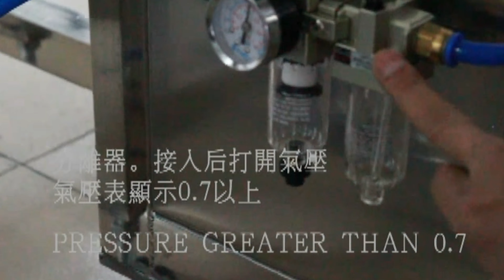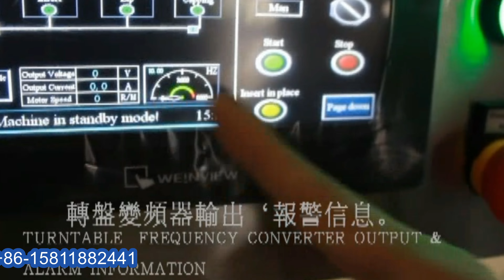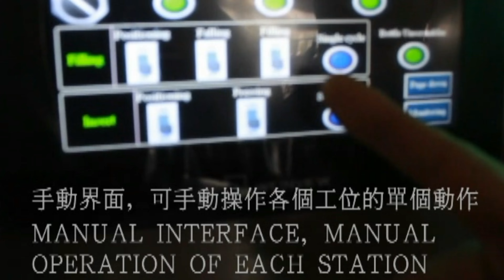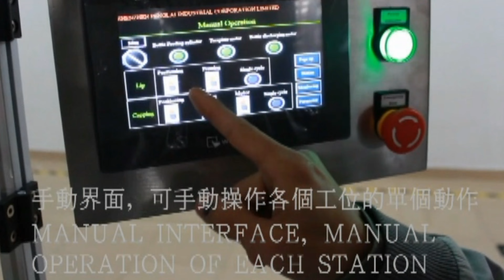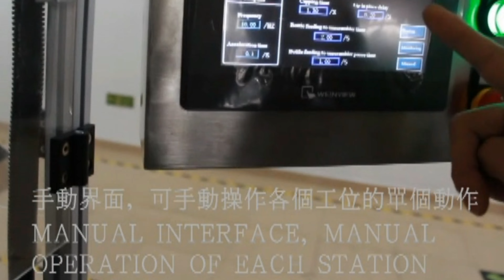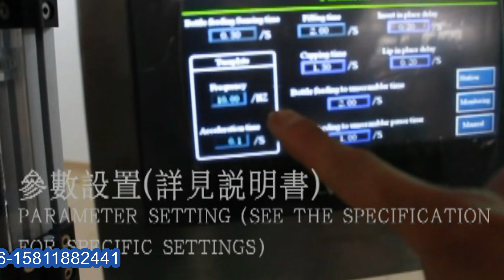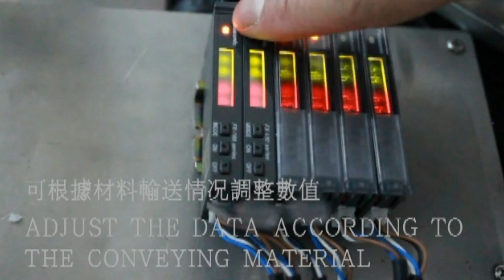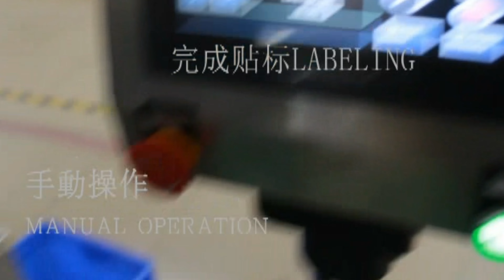instruction on how to operate E cigar arranging filling bottling line from A to Z 出口美國電子煙油灌裝線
Instruction on how to operate E cigar bottles arranging filling bottling line Model YX-50G from A to Z 出口美國電子煙油灌裝線 designed and manufactured by our engineer team in cosmetic&food&pharma making and packaging machinery is widely used in the daily chemical industry like liquid filling bottling packing and such like.We as a famous manufacturer moreover can design and produce the packaging machine according to the special requirements from customers.
Our Regular customers from Florida state USA placed another order on three (3*) pcs of machines: bottles arranging machine 1pc +rotary filling capping machine 1pcs+ linear type sticker labeling machine; The machine is applied for E liquid bottling process.
For all the machines purchased it is clear to confirm all the information on the products so we often ask our customers to freight the samples to test and commission the machines in order that the machines and customer's products gains the best compatibility and adaptability.
After getting the confirmation &samples of the product in sizes and drawing for manufacturing the filling-capping-labeling machines we spent only 15workdays finishing everything
and made the machines ready after testing them in a satisfactory feedback.
The machines was shipped via courier to Saudi Arabia . The documentaries certificated with ISO&CO&CE together with other files necessory are sent via DHL to customer for assisting customers to clear the custom.
Basic parameter of bottles equipment small bottles e juice filling line:
Model YX-50G:
Filling volume:1ml to 150ml
Filling nozzle:2set
Weight： around 550 k
Power supply： 220V 50Hz
Power consumption:1.75kw
Air pressure： 4-7kgf/cm2
Capacity ：Around 20~30pcs/min
Overall dimensions ： 3500mm*3000mm*1700mm
The Good filling machine is the one that Maximizing output and simplify changeovers. We PENGLAI CHINA has been developing the machinery in dosing small bottles like filling Perfume、essential oil、E-liquid and other daily use fluid materials.
How to design a filling line with the related machines is up to the points FIVE given as below:
►Product is king When picking a specific filling machine, a good place to start is to know the exact characteristics of the liquid product. Is it a free-flowing liquid? This might work better with a timed-flow fill machine where the same volume of product is delivered each cycle.
What if the product is more viscous? For that, a positive displacement liquid filler might be the way to go.
►Product and container versatility Because of the wide variety of products being packaged at plants, more processors are looking for fillers that can handle multiple concepts. Equipment providers understand this, but might not be able to deliver a panacea yet.
Customers are demanding that new filling equipment is more versatile and can handle a full range of varying productsAdditionally, the fill nozzles are designed for specific applications and can be easily exchanged.
►Accuracy and efficiency Having properly filled containers is one of the key elements to ensure product quality and control giveaway. Under-filled bottles, at best, can result in consumer complaints and, at worst,can land a company in court. However, overfilling can be costly and wasteful. This means a filler must be accurate and consistently maintain that accuracy over the years.
►Minimizing changeover time through hygienic design With many processors increasing the variety of products to fill, minimizing cleaning and changeover time continues to be a major focus. Fillers with automatic clean-in-place (CIP) capabilities have long been identified as a way to speed up the cleaning process.
However, Sundberg says this is only possible if the filler bowl and valves have a self-draining design, which traditional piston fillers did not have, but the PENGLAI Unifiller does.
►Operator interaction Even though filling machines are trending toward more automation, equipment must be easy for operators to use. More attention is being paid to designing intuitive human machine interface (HMI) with panels that are easier to use and read.
Taking into consideration the 5points to design one machine our model YX-50G essential oil filling-capping-labeling line is specially suitable to fill the essential oil.